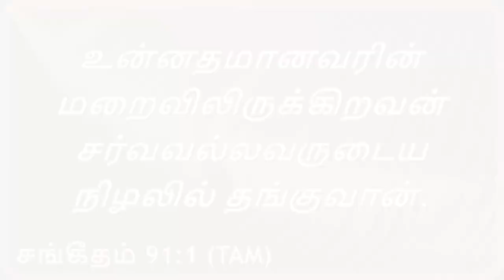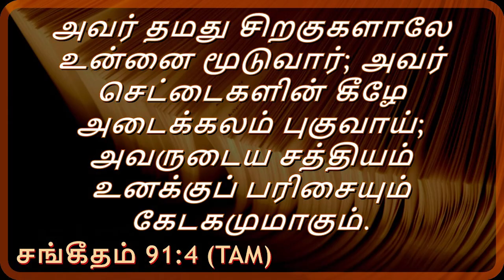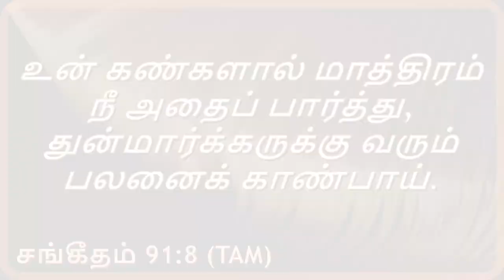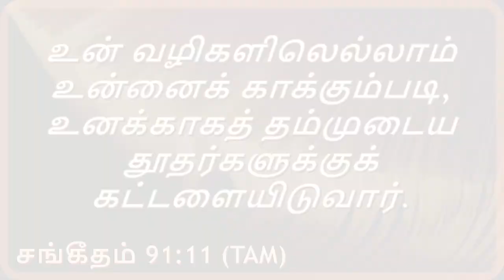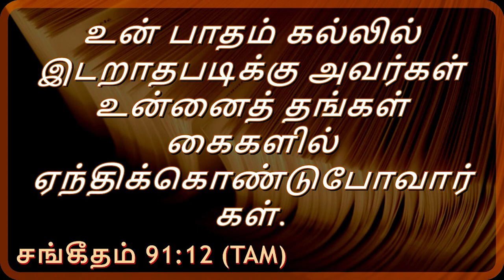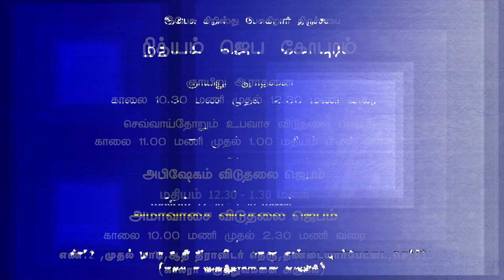புத்தகத்தை திறந்து பார்க்கிறார் || God`s Words By Rev.Charles Ro